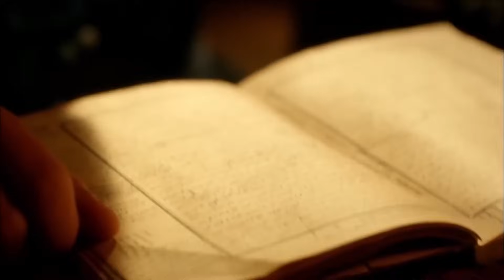ردة فعل عائلة مصطفى العكسية على علاقته | التاريخ العثماني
ردة فعل عائلة مصطفى العكسية على علاقته | لا أستطيع العيش دون إفسون

هل أنتم مستعدون لمشاهدة تاريخ العثمانيين الرائع؟ لقد كان السلطان سليمان القانوني , السلطان العثماني العاشر وابن السلطان سليم الأول, هو المحور الرئيسي الذي يرتكز عليه التاريخ العثماني.  تولى السلطان أحمد , وهو ابن محمد الثالث, مقاليد الحكم من بعد السلطان سليمان,ووقع في حب  كوسم سلطان التي تم إحضارها للقصر بشكل قسري. اكتملت خطة كوسم سلطان التي قد كانت بدأتها من أجل الإنتقام فور تولي ابنها السلطان مراد الرابع مقاليد الحكم. السيدات والسادة ! نقدم لكم التاريخ العثماني العظيم!